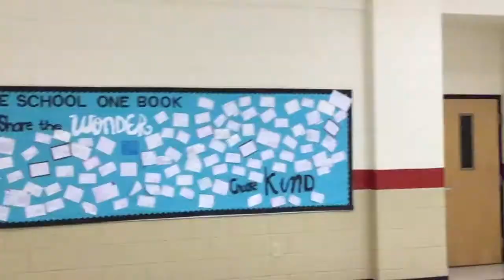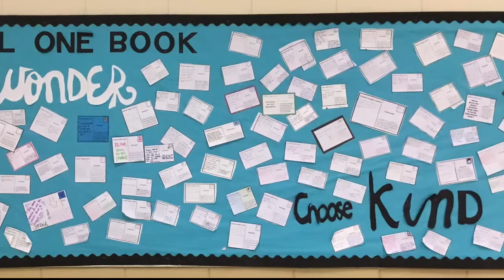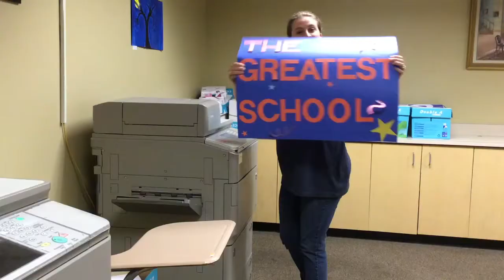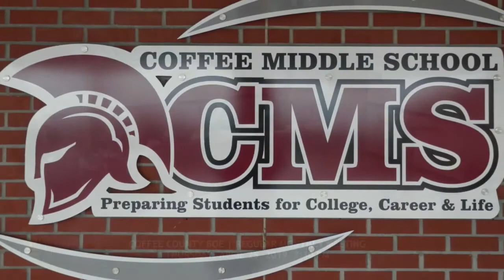Coffee County BOE • April 25, 2019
The regular monthly meeting of the Coffee County Board of Education, held Thursday, April 25, 2019 at 7:30 PM.